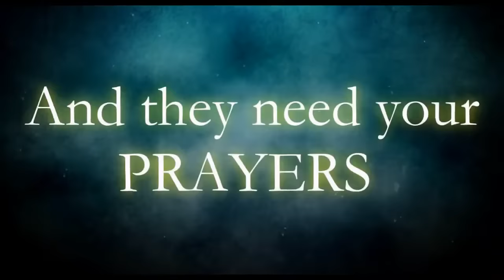THE TESTIMONY OF A FORMER HINDU PRIEST WHO CHALLENGED MESSIAH- by Jash Bagabaldo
GOD CAN CHANGE ANY ONE